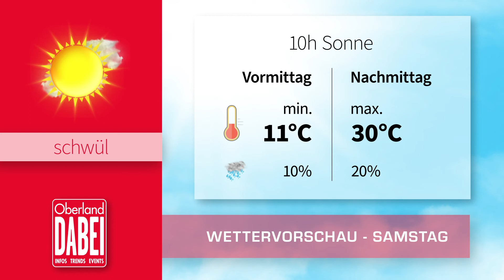Oberland DABEI Newsflash 12.06.2020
- Live-Talk zum Thema Sicherheit
- Laura Stigger Bike Challenge gestartet
- Wettervorschau

Wir wünschen euch ein schönes Wochenende ;-)